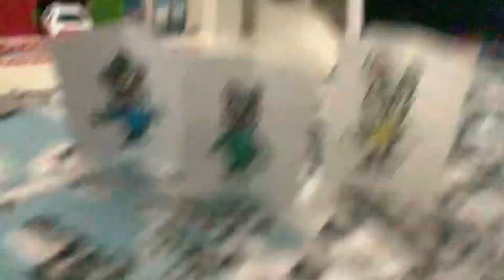The Super Cinematic Trailer (Now With Approved Animation) | Animation Approved Anniversary Month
HAPPY ANNIVERSARY FOR ME!!!